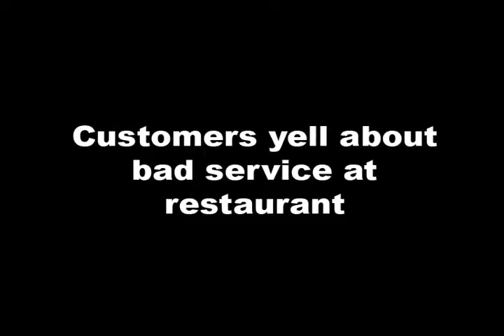Mother's Day celebrations ruined: "What type of service is this", yell unhappy customers at The Cath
Stomper Amanda, who celebrated Mother's Day with her family at Ban Heng restaurant at The Cathay, said the service there was so bad that other diners were yelling their displeasure on their way out.